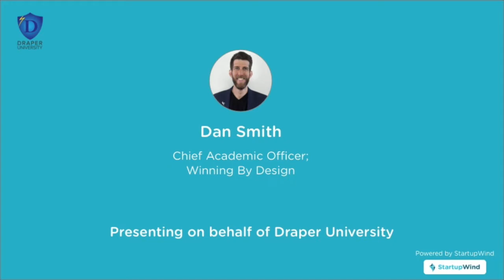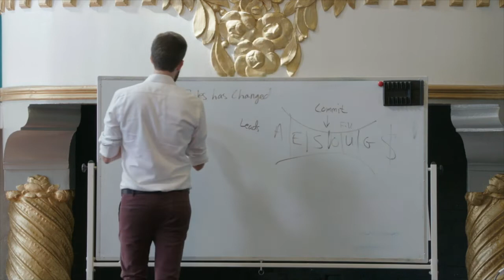Close a sale in any situation with these tips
Sales skills are essential. But you never know when your prospective customer comes your way. Learn some hands on skills for sales that are not taught in any business school!

Chief Academic Officer of Winning By Design, Dan Smith, talks about how to build a relevant set of sales skills for any situation. He talks about the best practices in communication that can help you improve your sales tactics.

You can also take our free course on StartupWind here: How to Influence Your Customers?

We would love to know your thoughts and comments about experiences that you have had in growing your business.

About StartupWind: Headquartered in Cupertino, California, StartupWind is the AI-powered Innovation & Mentoring platform that is designed for 30 million small businesses in the US. StartupWind unveils a new way to connect, incubate, mentor, and scale startups and SMBs (Small Businesses). StartupWind works with University, State, and SBDC programs to help them build a powerful digital innovation engine for their regions and enables them to assist a large number of startups and small businesses to run their businesses profitably and avoid costly business closures.

StartupWind has been delivering impact to about 25,000 innovators & mentors affiliated to over 100 universities in the world who have created over 5,000 ideas, 4,000 Business Model Canvases, and thousands of business plans using StartupWind’s tools, frameworks & courses and has access to a large number of mentors on the platform.

for more information.